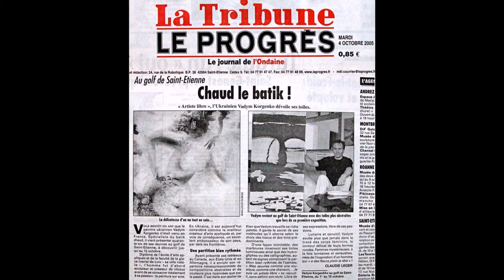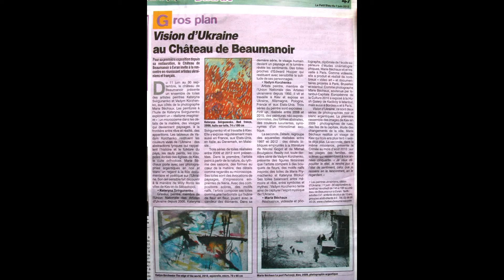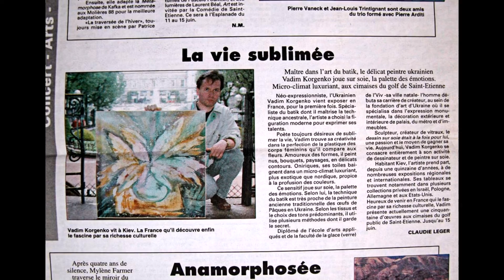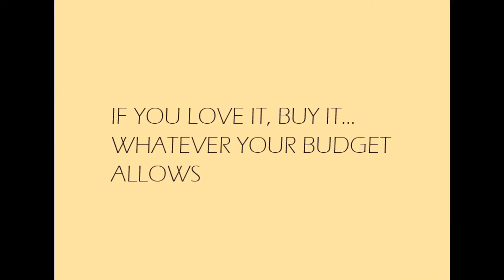ART Collection by Vadym Korzhenko Art UA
Колеція творів мистецтва художника Вадима Корженка